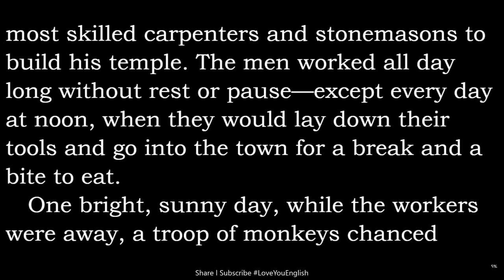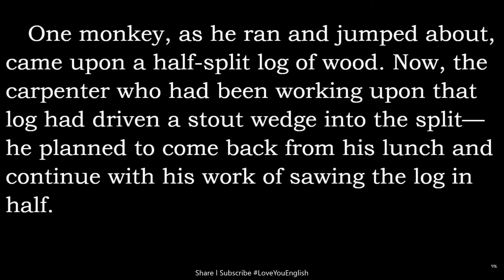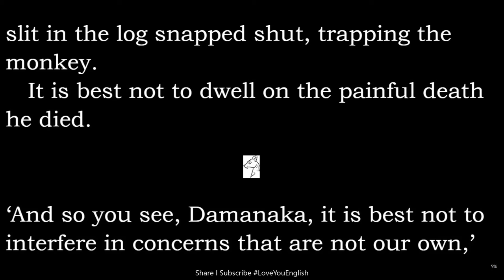English story for learning English / Learn English Reading